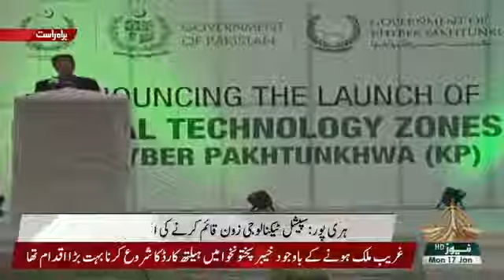PM Imran Khan Speech at Inauguration Ceremony of Pakistan Digital City Special Technology Zone